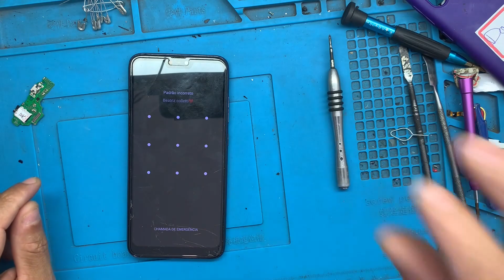CELULAR ASUS ZENFONE MAX SHOT NÃO ENVIA AUDIO, COMO TROCAR SUB PLACA, CONECTOR DE CARGA E MICROFONE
COMO ABRIR  E TROCAR MICROFONE  DO ZENFONA MAX SHOT , RESOLVER PROBOLEMA DE NÃO ENVIAR  AUDIO NÃO GRAVA AUDIO